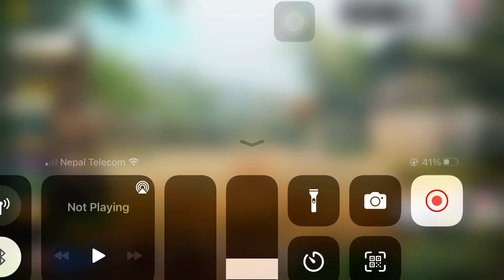COD gameplay with Sniper..🔫🏴‍☠️💀